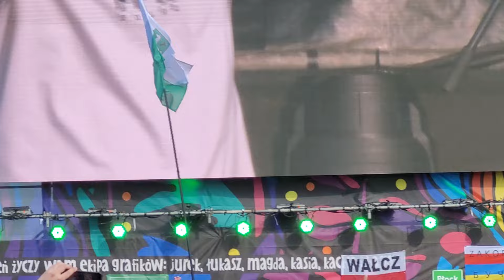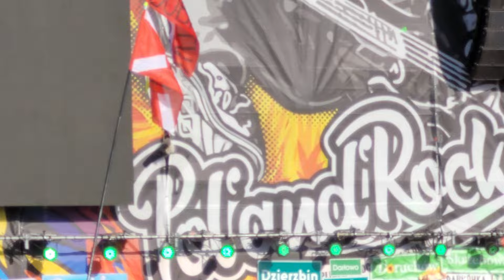Paktofonika - Chwile ulotne - Pol'and'Rock 2024